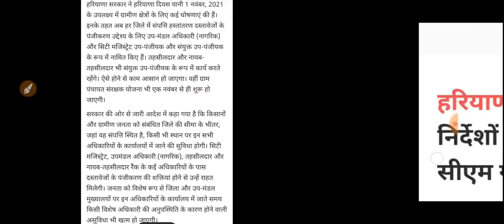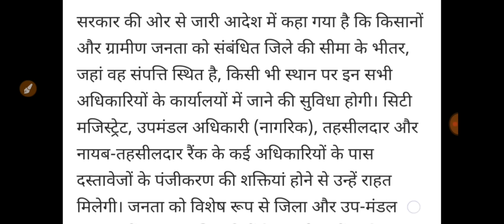अभी अभी हरियाणा सरकार ने कर दी भयंकर घोषणा//जल्दी देखो सभी! गांवों के लिये दीवाली तोहफा